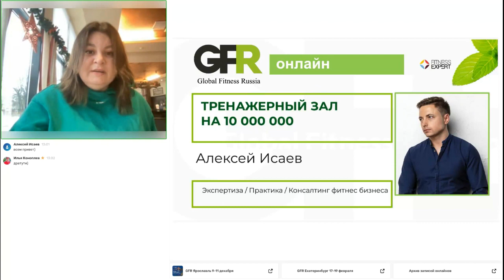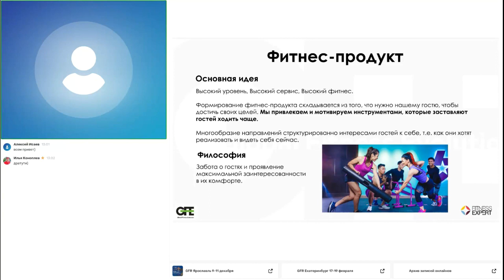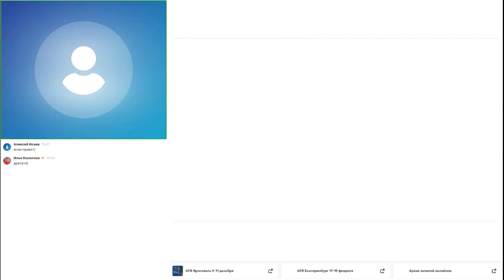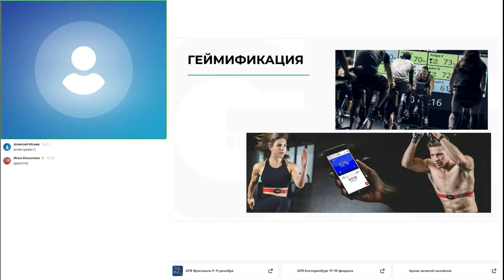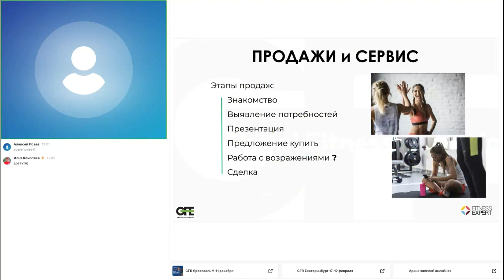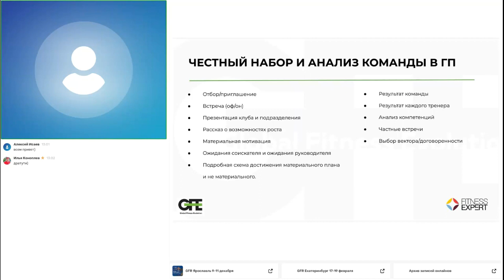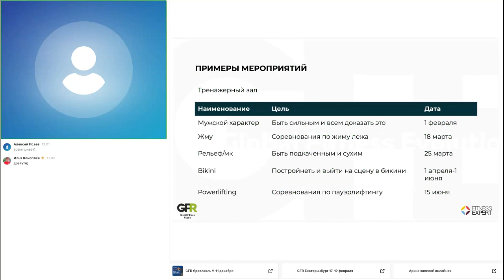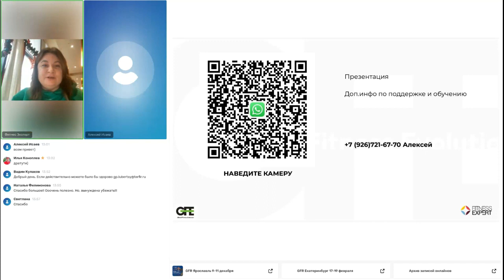Тренажерный зал на 10 000 000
- Как повысить мотивацию тренеров
- Как усилить продажи
- Как вовлечь клиентов в персональный тренинг
Всё шаг за шагом расскажу на эфире.

Спикер: Алексей Исаев, фитнес-эксперт FITNESS HOLDING.

Круглые столы индустрии фитнеса в вашем городе Обсудить тему с экспертом и скачать презентацию можно в нашем канале

Центр развития индустрии фитнеса и активного образа жизни.